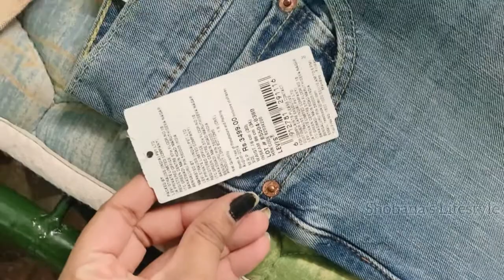INDIAN TERRAIN MEN’S FORMAL SHIRTS 👔 | LEVIS MEN’S JEANS | ONLINE SHOPPING 🛍 | INDIA | DRESS HAUL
Will be thankful to all of you.

Please Do Not Copy or Use any of my Content or Picture From the Video.

Do not use abusive words in the comments section and anyone has rights to share their negative comments as well but use appropriate words to comment.